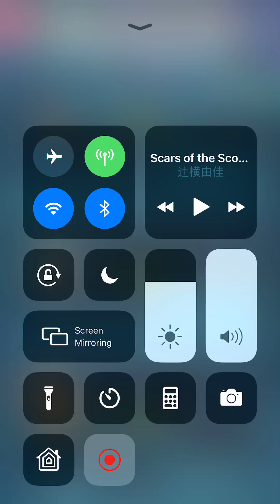Fire Emblem Heroes - Aether Raids Defense Wins #3